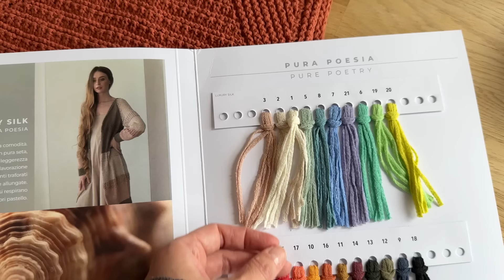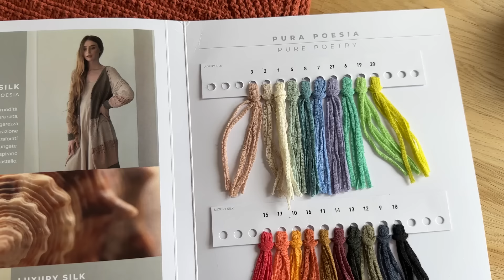Letnie projekty. Top z jedwabiu Luxury Silk. Udział w KALu na Rigmor Tee z włóczki Sole od Pascuali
Włóczka Luxury Silk od Laines du Nord ze sklepu Biferno (mój numer 16) 50 gr - 135 m. 100% jedwab w formie tasiemki
Opis w języku angielskim na top od Anne Ventzel - SLANTING SLIP-ON, który ja robię  ze 100% jedwabiu
Zestaw drutów wymiennych Seeknit 12.5 cm Koshitsu Premium Set w sklepie Biferno
Targi włóczek w Krakowie 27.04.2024r. w godzinach 10:00 - 18:00, w Hali 100-lecia KS Cracovia
Kanał na YT Magdaleny, która robi na Instagramie KAL na Rigmor Tee, w którym ja biorę udział
Opis w języku angielskim (wersja wydrukowana) na bluzeczkę Rigmor Tee od PetiteKnit
Brązowa włóczka na Rigmor Tee - Sole od Pascuali (50g/140m, 90% bawełna Pima, 10% organiczny kaszmir). Mój kolor 89 Cenamon
Moje ZESTAWY DO NAUKI SZYDEŁKOWANIA
Mój ZESTAW DO ZROBIENIA SZALIKA NA DRUTACH
Nasza kawiarnia KNITTED COFFEE w Krakowie